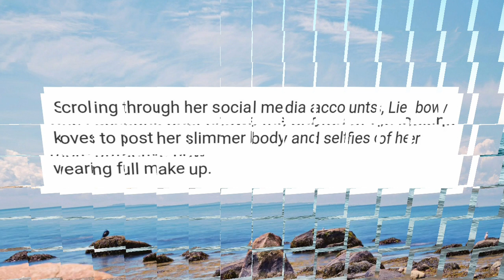LIE REPOSPOSA TRANSFORMATION. SOBRANG GANDA!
-Credit to all to the  owners.